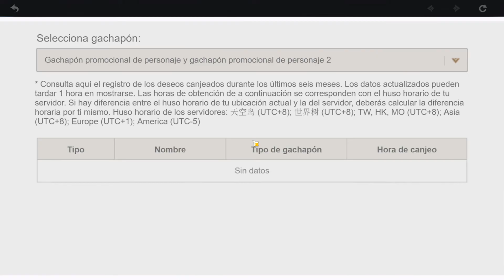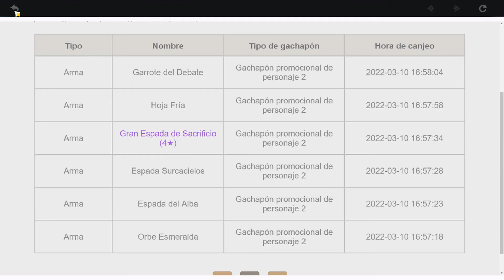Genshin Impact - Evento Sueños Embriagadores parte 4 y Final